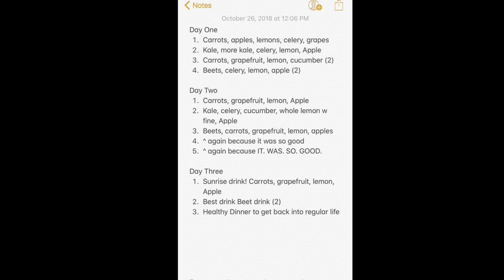I WENT ON A JUICE CLEANSE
OH MAN. Went on a Juice Cleanse for a few days...this is what happened..